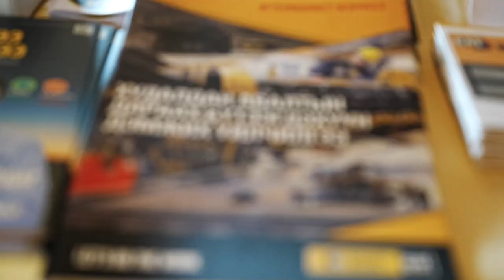Umnugovi Customer VIP Event 2023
Барловорлд Монголиа ХХК нь 4 сарын 18-ний өдөр Өмнөговь аймаг Цогтцэций сумын Hotel Nine-д харилцагчийн VIP өдөрлөг амжилттай зохион байгуулсан билээ. Уг өдөрлөгөөр бид CAT SEM TRIMBLE MICHELIN брендүүдийн бүтээгдэхүүн үйлчилгээгээ танилцуулсан юм.

Цаг гарган хүрэлцэн ирсэн нийт харилцагч та бүхэндээ дахин талархсанаа илэрхийлье! THANKYOU